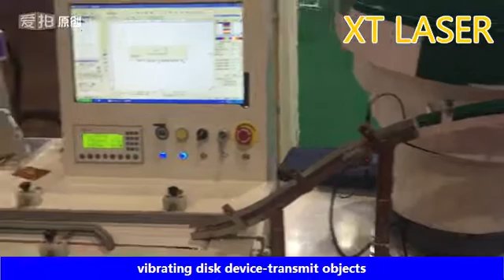fiber laser marking machine